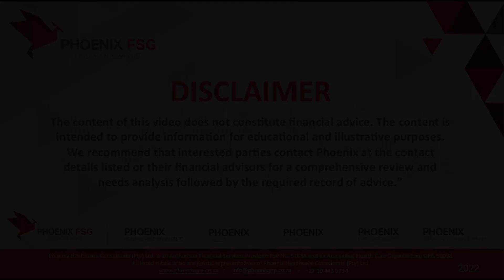Phoenix FSG Digital Estate File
This video discusses an Estate File, Executors File and Letter of Final Instruction. A new offering to all Phoenix clients at no additional cost.
Ensure your family and loved ones have the necessary information and instruction when you pass away.